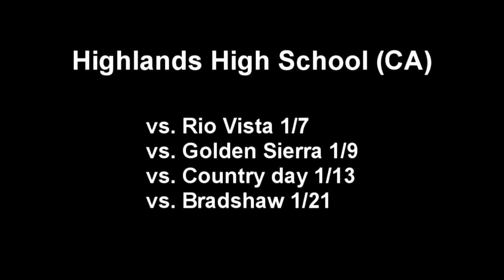Isaiah Tenette Junior Yr. Basketball Highlights Pt 3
Isaiah Tenette . Junior Year. Highlands High School. Varsity Basketball 2014-15 Season. Jersey #1. (Highlights from regular season games #11-14)